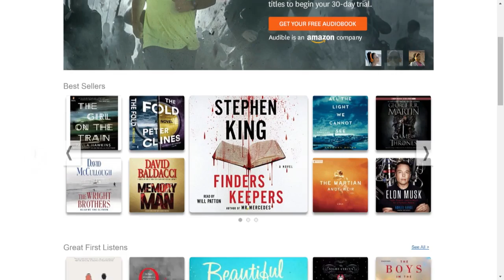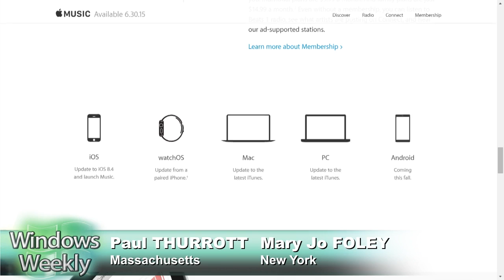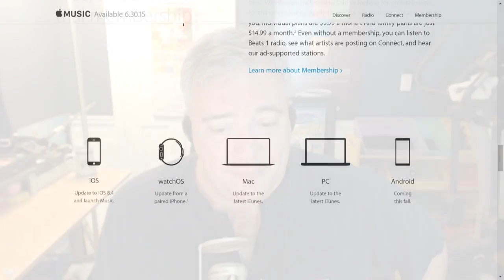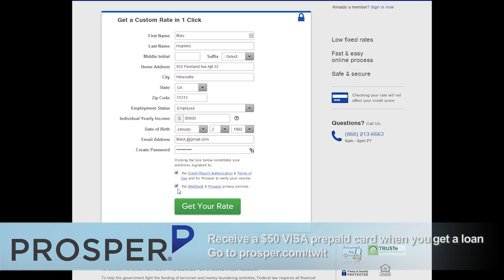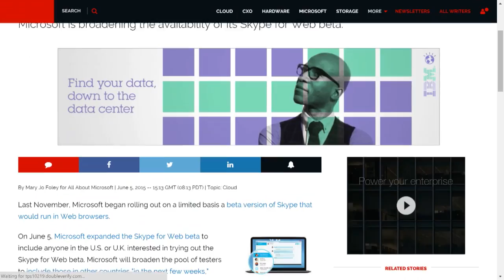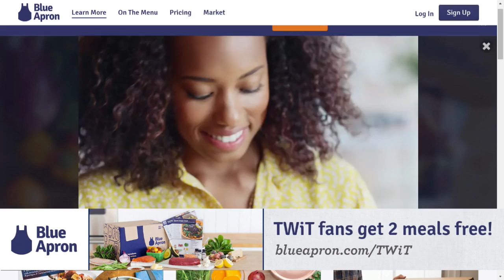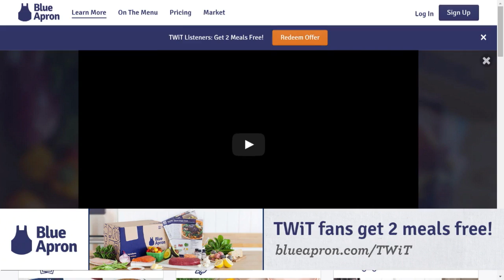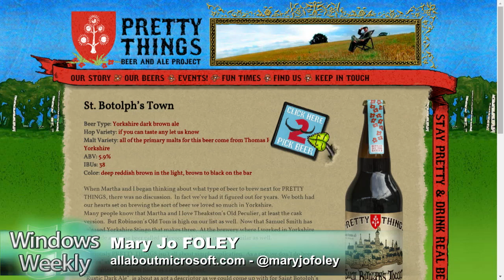Windows Weekly 417: St. Butolph's School for Girls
Apple announces Windows 8 Snap for iOS and Mac, leaked Build 10134, Build 10130 heads to ISO but not Slow Ring, Surface Hub preorders start July 1, Facebook pulls away from several Microsoft services, Skype Translator coming to desktop apps this year, Skype for Business being integrated into Office 365, Xbox One 1TB, new Xbox One controller and wireless adapter announced.

Check out Paul's blog at the thurrott.com.